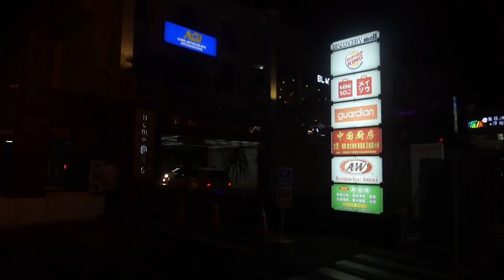LA ROCCA'S TAKE BALI☀️🌴| ALYSHA LA ROCCA♡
HEY GUYS!

Much love,
Alysha xx